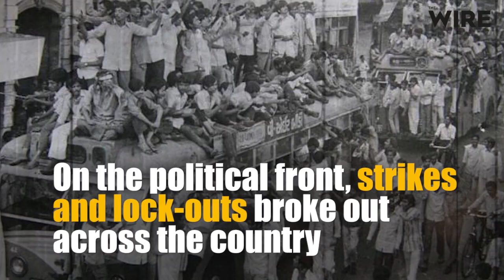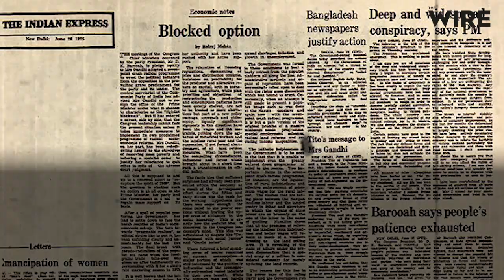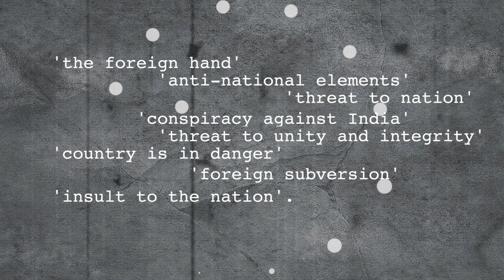The Long Night of Emergency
As we grapple with the challenges threatening the republic, here's looking back at the events that led to the Emergency and how it destroyed the idea of India.

*Note: It is Janata Party not Janata Dal which won 298 seats with Congress for Democracy.